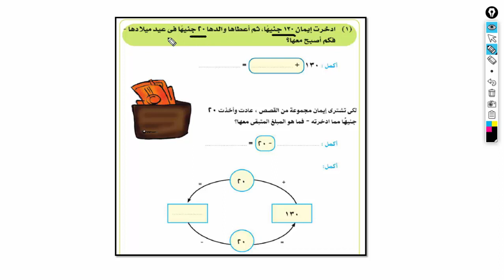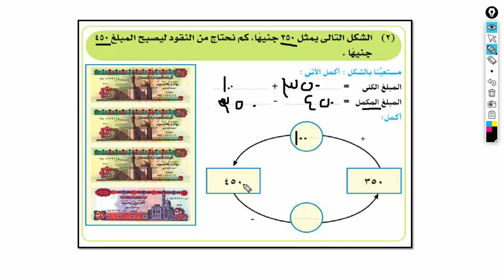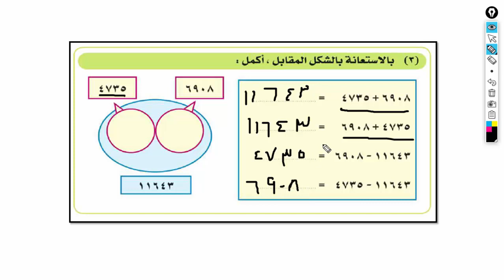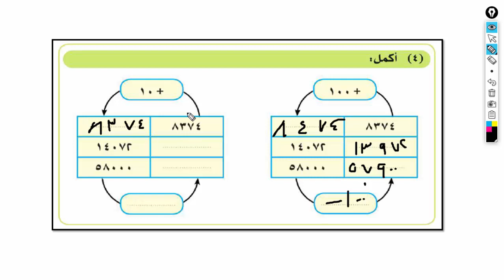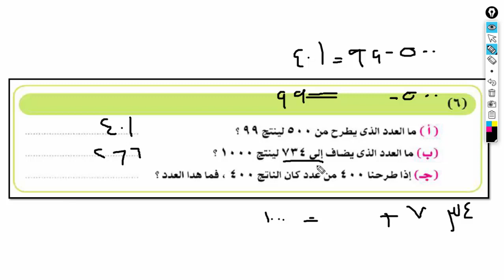علاقة الجمع بالطرح | ثالثة ابتدائى | ترم أول | رياضة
ما تنسوش تنضموا لنا فى جروب تالتة ابتدائى